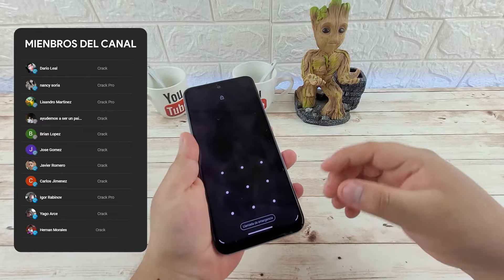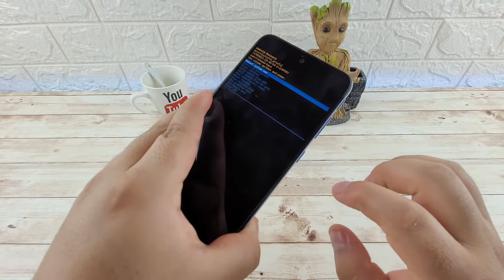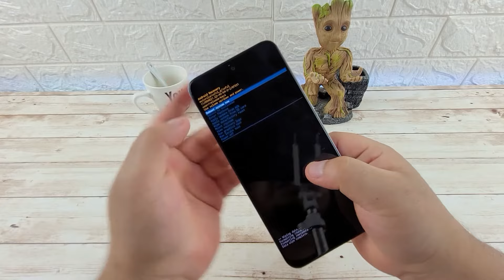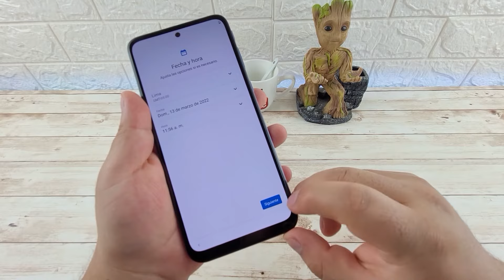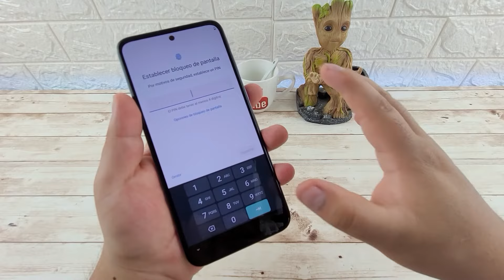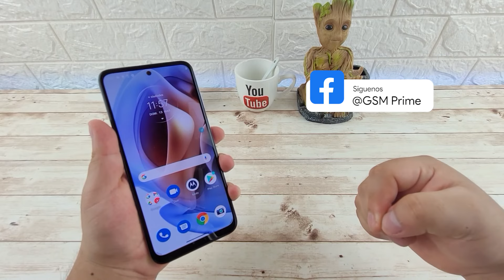Formatear Motorola Moto G31 | Android 11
Hard Reset Motorola Moto G31 | Android 11
Resetear Motorola Moto G31
Como Formatear Moto G31

Mira También